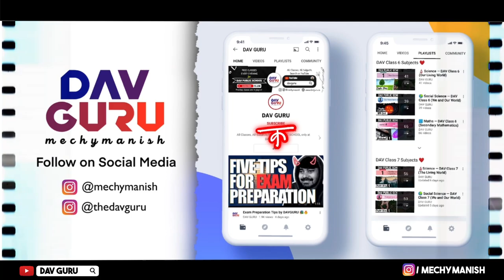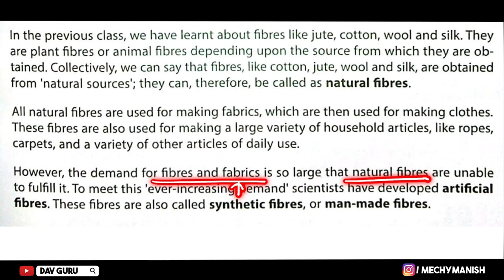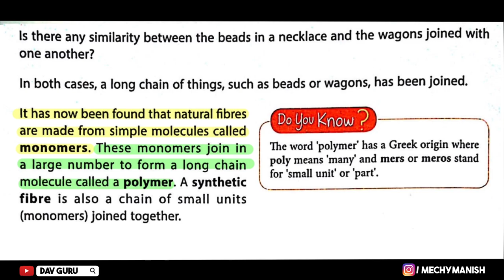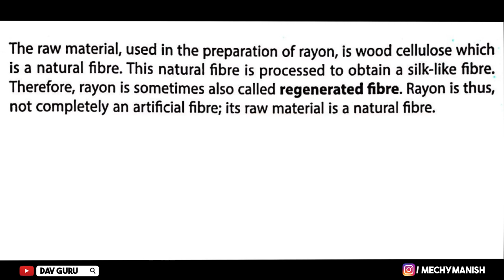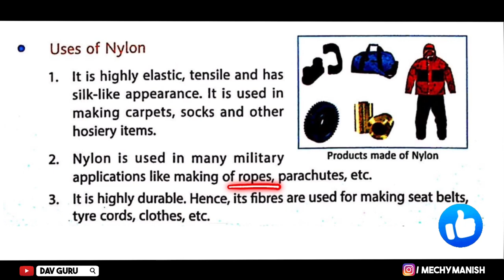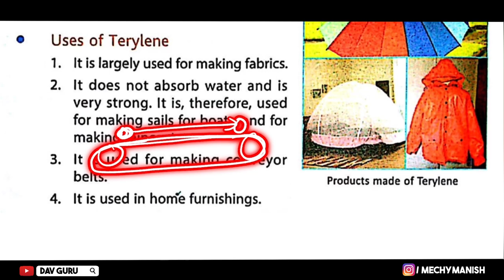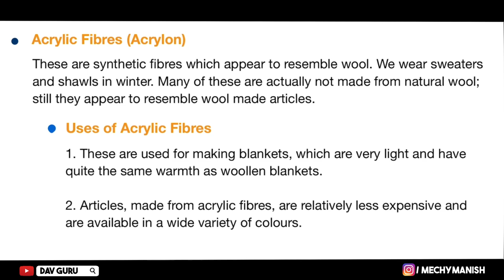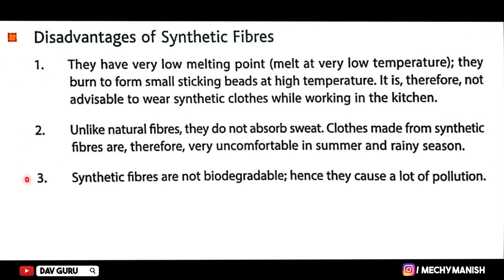Chapter 13 | Synthetic Fibres and Plastics | Class 8 DAV Science | Chapter Study (Part 1) 🔥🔥🔥